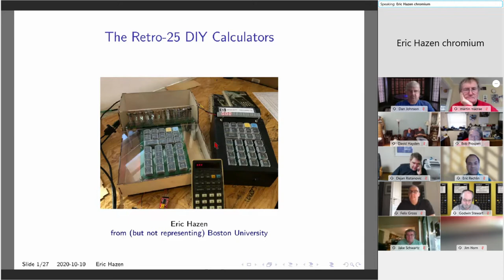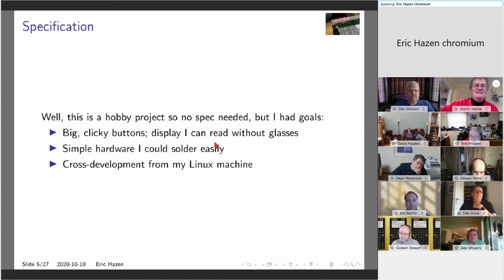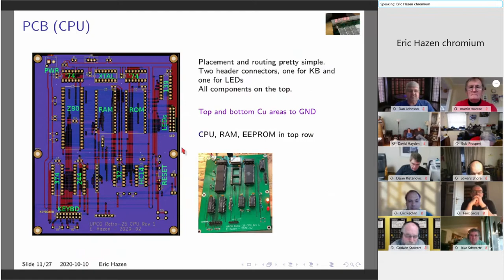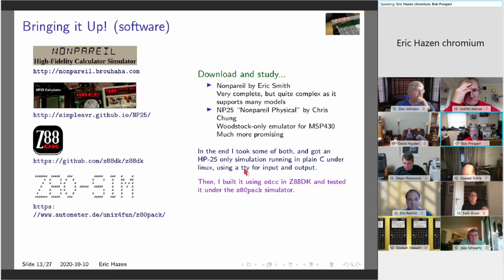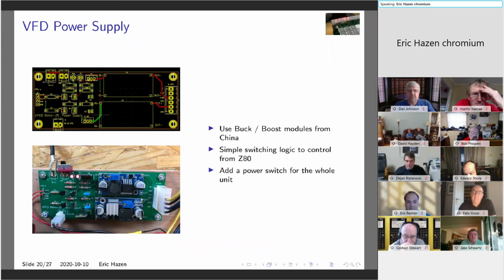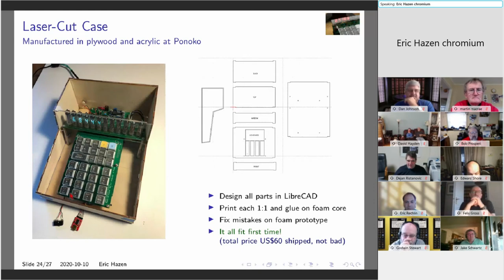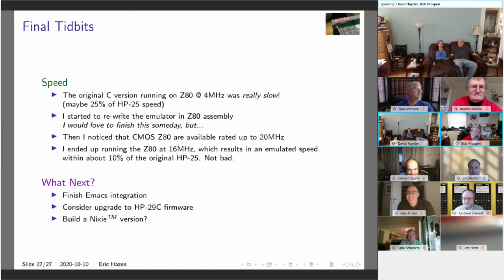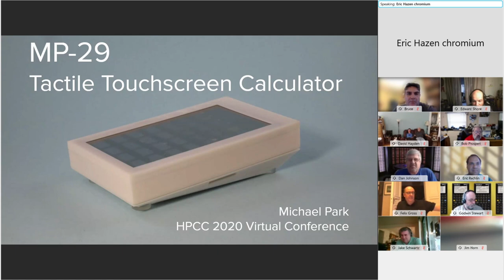HPCC 2020: The Retro-25 DIY Calculators (Eric Hazen)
HPCC Handheld Conference 2020, October 10, 2020: Eric Hazen presents "The Retro-25 DIY Calculators".